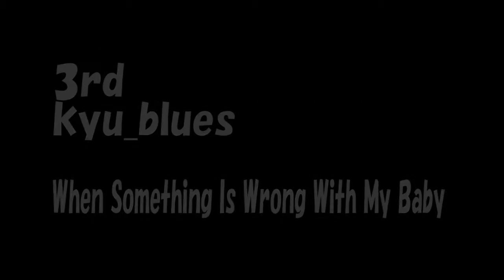ぶーふーうー 3（2016/4/23）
3rd　kyu_blues　When Something Is Wrong With My Baby

阿佐ヶ谷 Checker Board